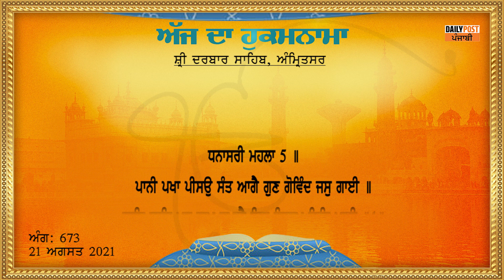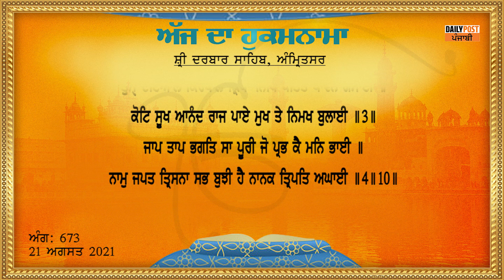Hukamnama Darbar Sahib